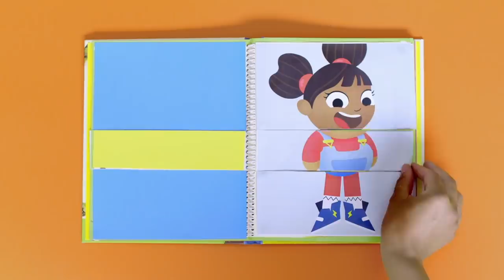Let's Talk About Body Parts | Yakka Dee!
Let's Yakka Yak with Dee all about the different body parts!